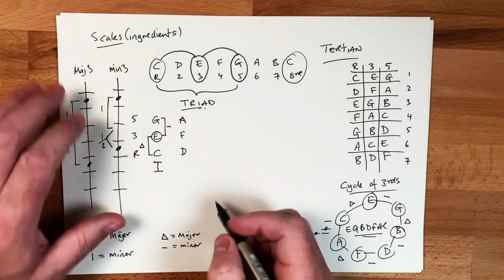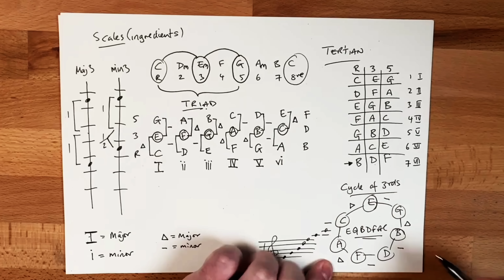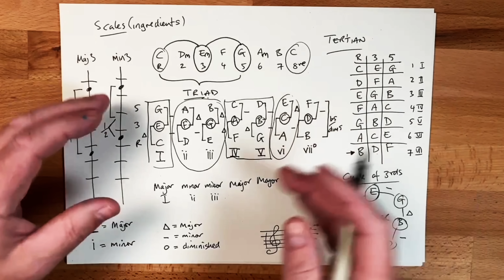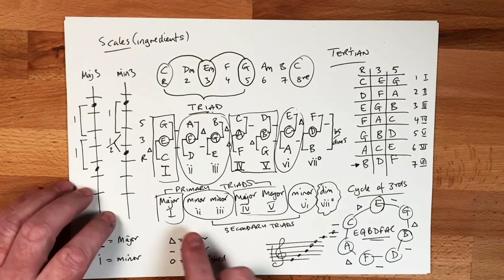I Didn't Know Where CHORDS Came From Until I Knew THIS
Scales + Chords = Keys

I truly appreciate you and think you're amazing for taking time out of your day to watch :)

Grab a copy of my new book! Containing lesson diagrams for 80 of my most useful lessons here on my YouTube channel. All my hand written pdfs have been turned into Super Easy to Read graphic designed reference material to help you in your guitar learning journey. Each lesson in the book has a handy easy to type link to the video tutorial, so you can follow along.

What’s in the book? Watch This Short Video